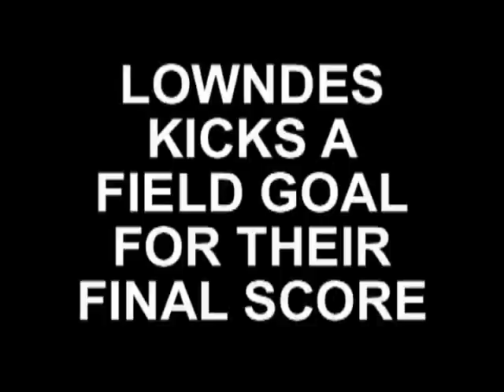LOWNDES VS. NORTHSIDE 2008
13,000 IN ATTENDANCE AND ALSO NATIONALLY TELEVISED, THE LOWNDES VIKINGS AND THE NORTHSIDE EAGLES PLAYED A GREAT GAME IN A BATTLE OF THE UNDEFEATED. LOWNDES WON 24-7 AND THESE ARE PLAYS FROM THAT GAME.